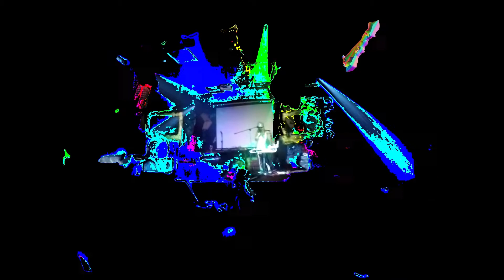EVTV Awards 2017 Part 2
Exquisite Vogon TV presents the Future Grotesque Awards 2017
Motion Graphics / Animation by Tex Royale
Editing / Post glitch-upz by Alexis Milne
Filming by Alexis Milne and Jess Newby-Vincent

This teaser features Laura Adamson (Miss HerNia), Tex Royale, Nnja Riot, Silent Bomber, and Oliotronix.

Animatronic pigeon by Ting-Tong Chang, Wormhole sculpture by Andrew Sunderland, Skull and Duck Headpiece by Alexis Milne